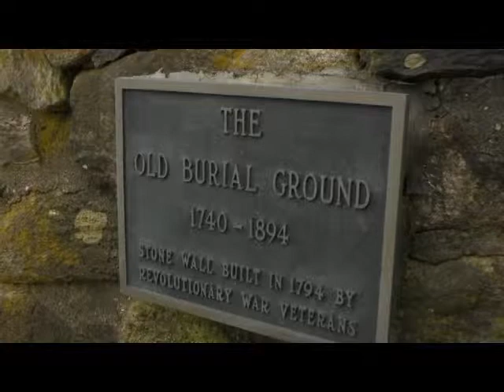Pre Memorial Day Program 5/23/19